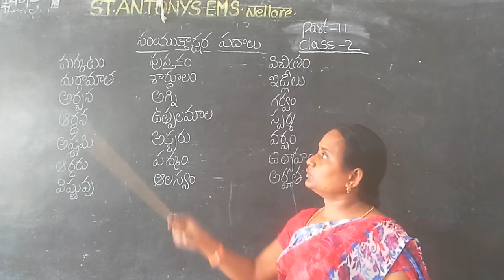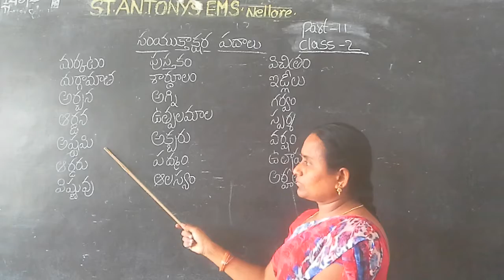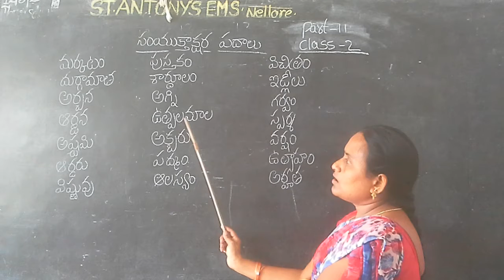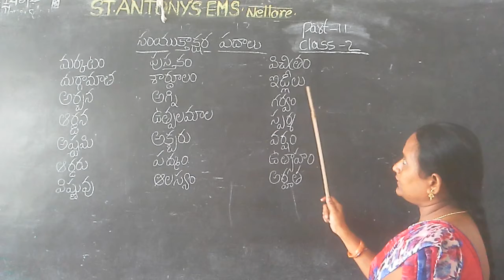Part 11, class 2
St . Antony's E.M school, Nellore.